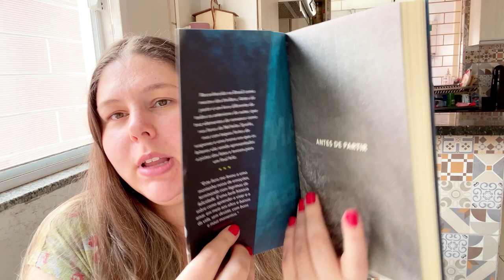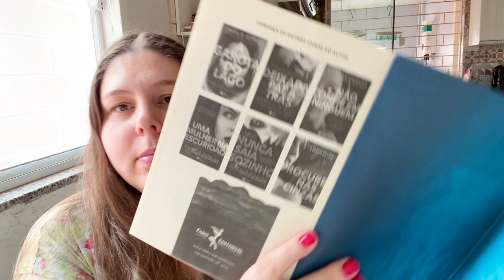Eu li um livro SECRETO | Será que gostei??? | Vlog #131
✨Compre o livro

CUPOM: CAMJZVJO

✨Compre com o meu link e me ajude com uma pequena comissão, sem pagar nada a mais por isso!!

📬Caixa Postal:

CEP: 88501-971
Lages-SC